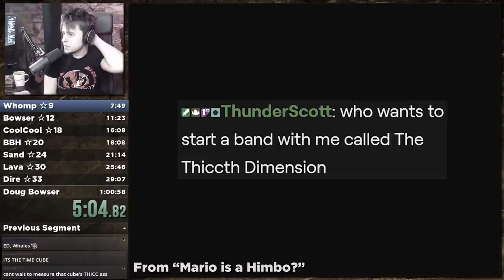4th Dimension Explained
This video was well researched I think I can't remember.